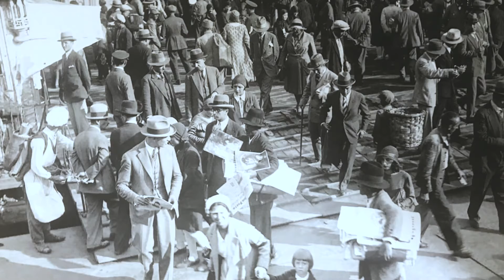Gülay Doğan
Uluslarası bir hafıza oluşturmak için yola çıkan Fotosfer’in en kıymetli parçalarından biri.

Gülay Doğan, bize memleketin benzersiz sokaklarını anlatıyor.